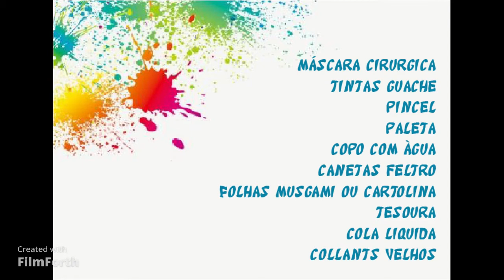Máscara Covid Carnaval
Atividades de Expressão Plástica, para crianças dos 6 aos 12 anos, em tempos de confinamento